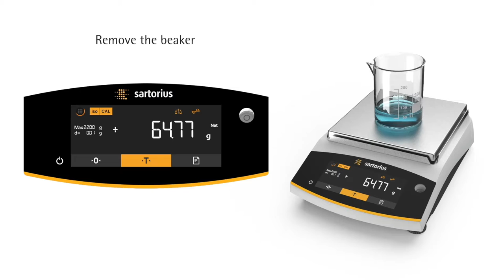Sartorius Entris II - Weighing Application - Northern Balance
Designed to deliver optimum functionality at the best value, the new Sartorius Entris® II range of 40 analytical, milligram and precision balances provide powerful weighing solutions for any laboratory need.

This video shows how the weighing application on the Entris II works.

Key Features:
Weighing capability from 60g to 8,200g
Readability from 0.1mg to 1g
Stabilise results in less than 1 second
Enhanced anti-static performance
Automated temperature and time-controlled calibration and adjustment
Accurate and repeatable monolithic weighing cell
Simple screen display provides clear, readable results
8 built-in languages for international operation